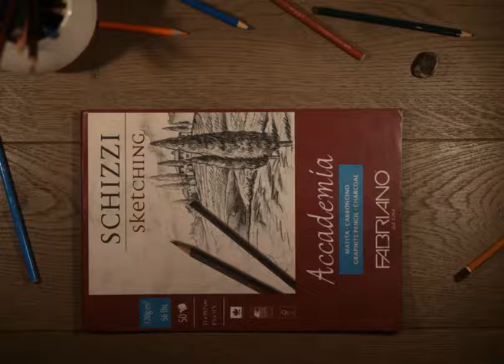Una Baltić-Animation Project No1-Medieval mouse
This is a film made with stop-trick animation. This is done by combining and reproducing a series of photographs with the goal of creating the illusion of the movement. The collage technique was used to create the aforementioned illusion and the audio-visual effects were put in place to evoke the ambiance of a medieval fort. The purpose of this exercise was to study and stylize movements and gestures of the mouse.